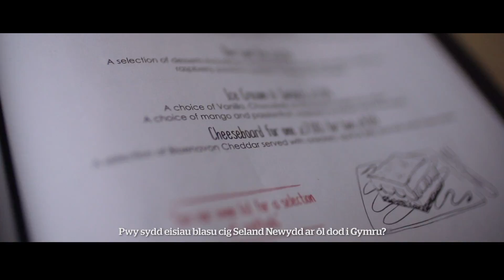Torfaen : The Cheese Mine / Y Mwynglawdd Caws